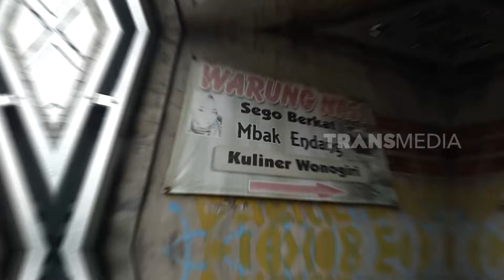Kenta & Boah Nyicipin Nikmatnya Sego Berkat Mba Endang | ENAKNYA MANTUL (13/01/24) Part 1